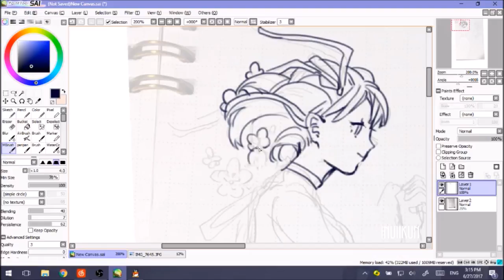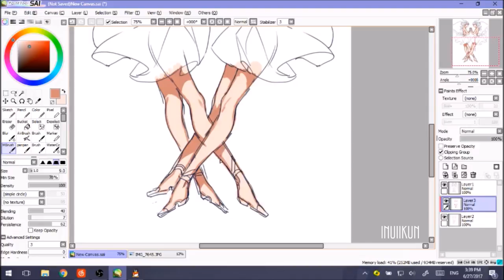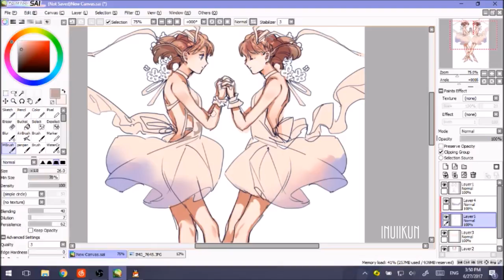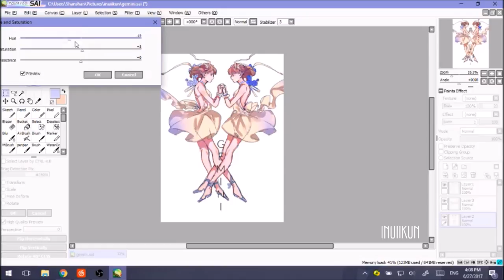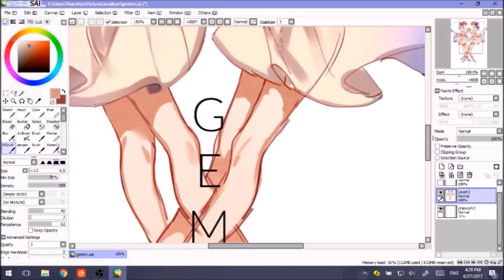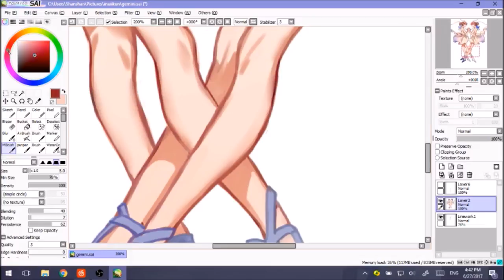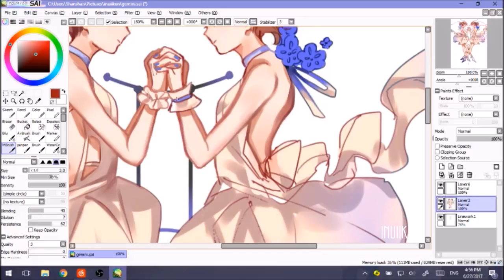【SAI】Gemini Speedpaint [Astrology Zodiac]